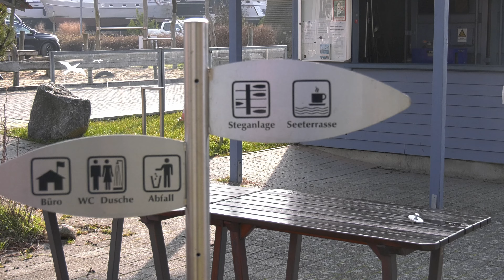Hausboot mieten Mecklenburg Vorpommern: Saisonstart 2023 | Alles Wissenswerte zum Bootsurlaub.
Die Saison 2023 hat begonnen. Die ersten Gäste haben ihre Schiffe übernommen. Das Wetter wird von Tag zu Tag besser und die Saison startet mit tollen Frühlingsangeboten. Auch Jörn und Hafen-Heino sind bereit die neue Bootssaison in Mecklenburger Seenplatte. Auf die Chartergäste warten tolle Charteryachten, darunter auch ein paar nagelneue.